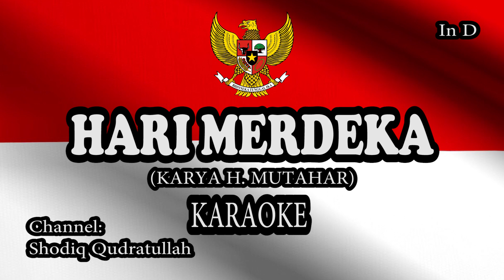HARI MERDEKA KARAOKE IN D MAYOR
Karaoke in D mayor lagu Hari Merdeka karya H.Mutahar